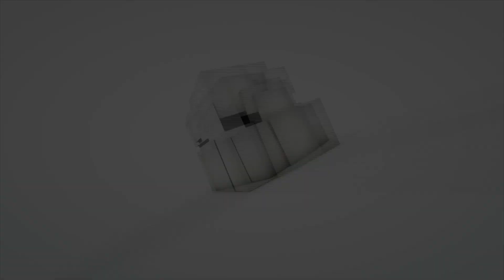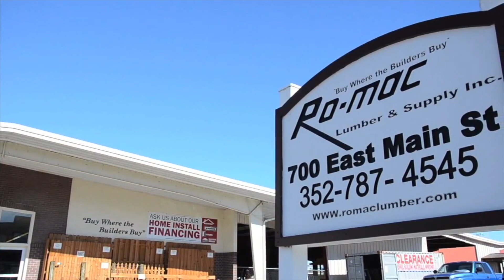Inside Leesburg-Meet Mayor Robuck